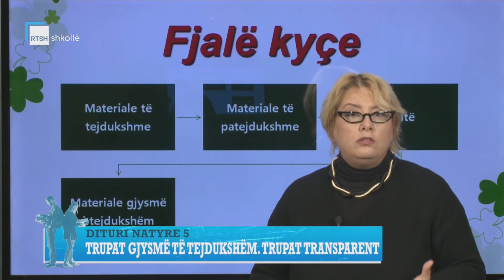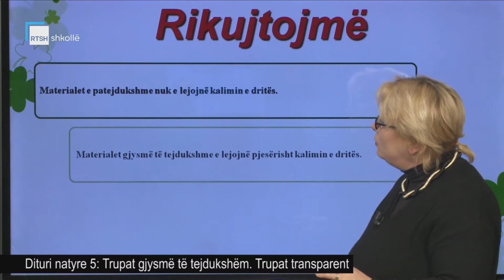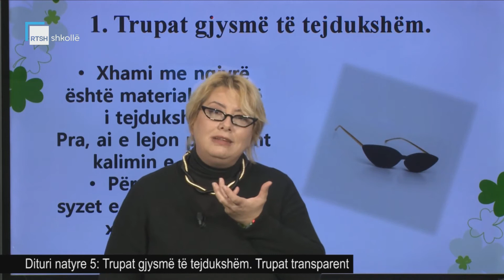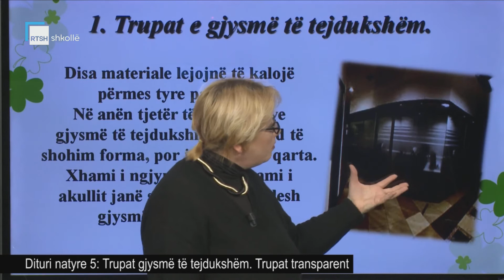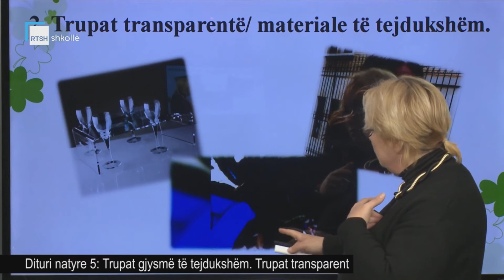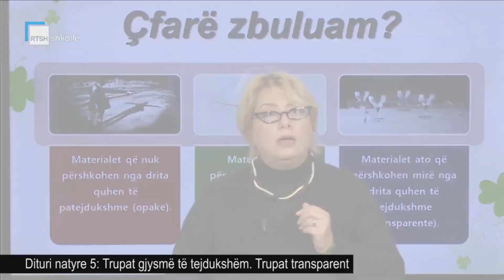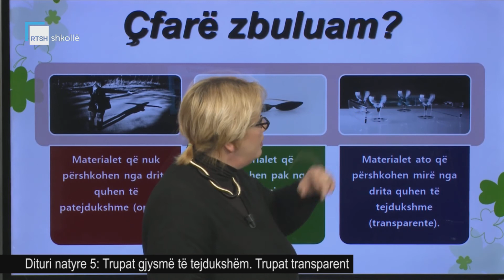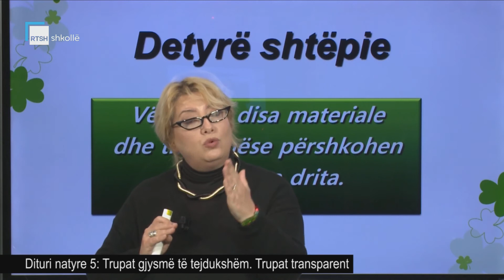Dituri natyre 5 - Trupat gjysmë të tejdukshëm. Trupat transparent.